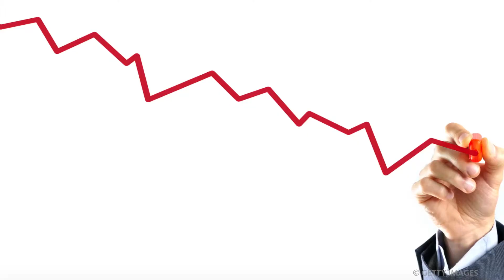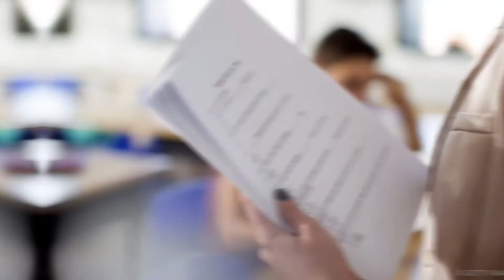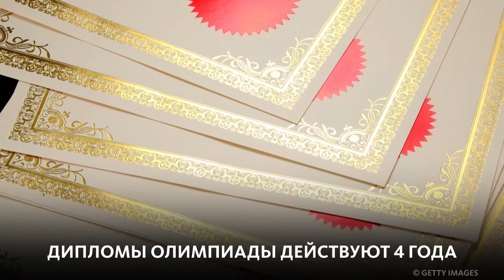ЭПИДЕМИЯ СПАДАЕТ, ВСЕРОССИЙСКАЯ ОЛИМПИАДА, ПОДЛЁДНЫЙ РЕКОРД, СКОРО "БОЛЬШАЯ ПЕРЕМЕНА"!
2021-й пока не разочаровывает (тьфу-тьфу, чтобы не сглазить), и у нас хорошая новость! Заболеваемость коронавирусом в России снижается в 22 регионах,  как сообщает Роспотребнадзор. А в 61 субъекте ситуация стабилизируется, что тоже не может не радовать.
Региональный этап Всероссийской олимпиады школьников стартовал в Москве. Более 30 000 учеников продемонстрируют свои знания по 24 предметам.
Восхищаемся Екатериной Некрасовой: она установила мировой рекорд среди женщин по плаванию подо льдом без гидрокостюма. За полторы минуты москвичка преодолела 85 метров под водой озера Байкал. И это в день, когда температура воздуха составила -22 градуса! Как такое возможно вообще?
В новом сезоне конкурса "Большая перемена" теперь смогут принять участие ученики с 5 по 7 классы. К 9 направлениям соревнования добавится ещё одно, и оно будет связано с развитием образовательных технологий. Новый сезон "Большой перемены" стартует 28 марта, и всех участников ожидает ещё больше возможностей! Подробности всех этих новостей узнаешь в ньюме!